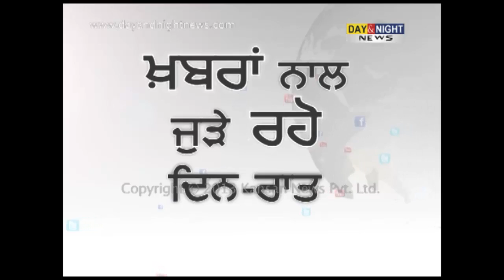BJP leaders hail party's showing